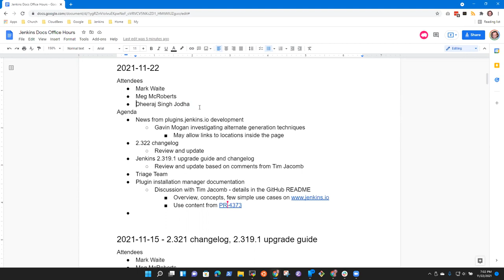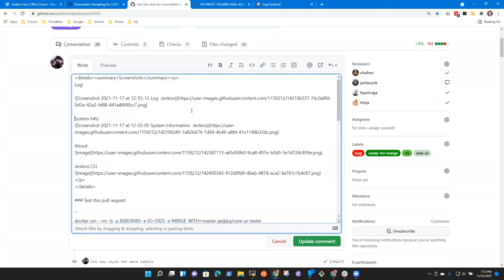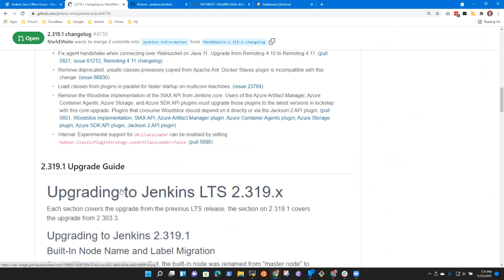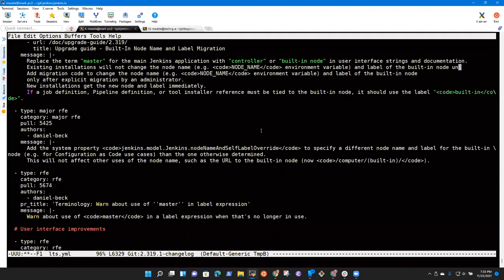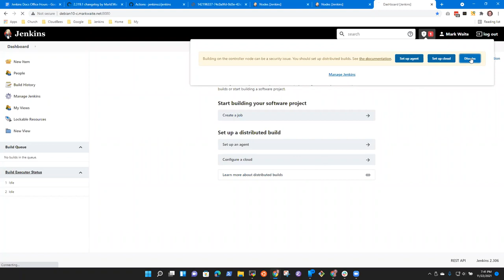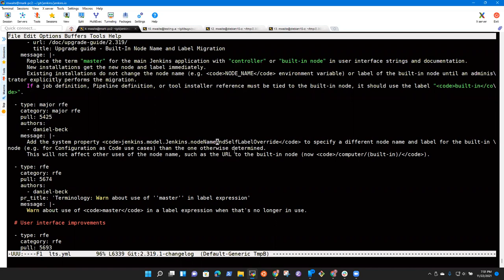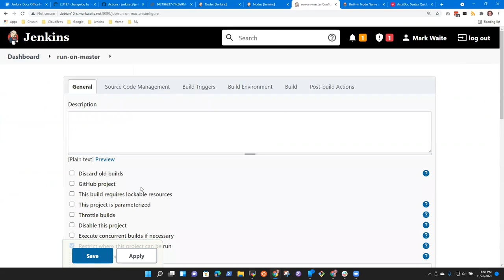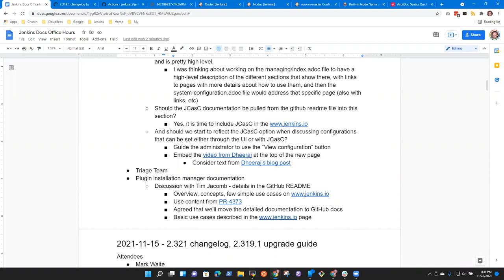2021 11 22 Docs Office Hours